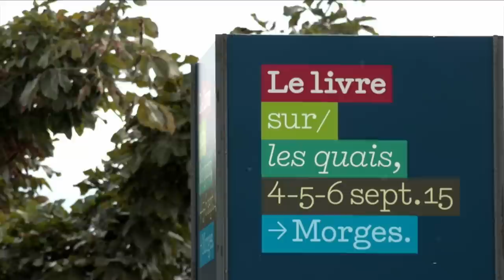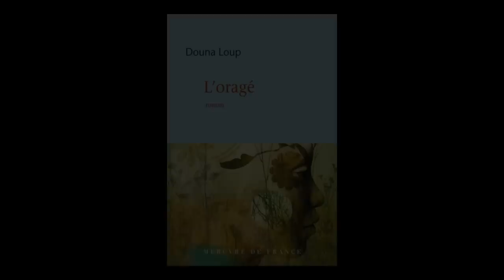Douna Loup, L'oragé - Le livre sur les quais, Morges 2015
Douna Loup présente "L'oragé" aux éditions Mercure de France, à l'occasion du Festival Le livre sur les quais, Morges 2015.